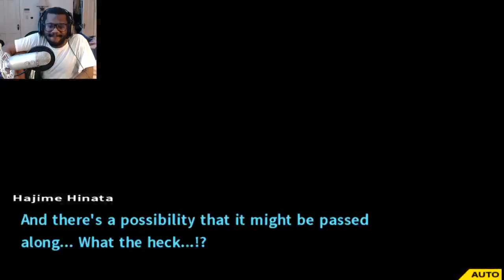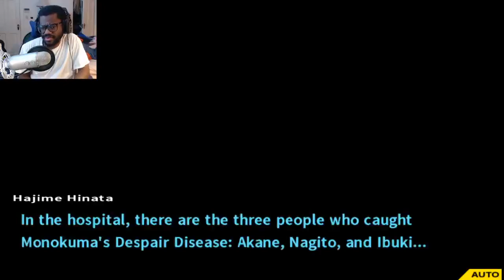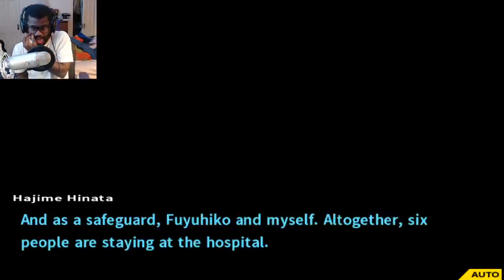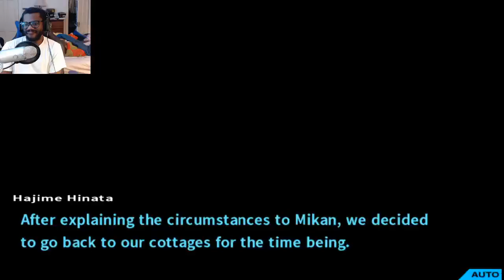Mikan x Hajime!? Danganronpa 2 Walkthrough #22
MIKAN!?!?!? Part 22 of my gameplay walkthrough of Danganronpa 2 Goodbye Despair